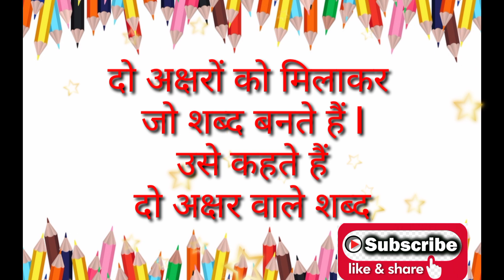दो अक्षर वाले शब्द/बिना मात्रा वाले शब्द/two letter words with pictures/two letter words in Hindi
Online study hub
आज इस वीडियो में दो अक्षर से बने शब्द सीखेंगे दो अक्षरों को मिलाने से जो शब्द बनते हैं उन्हें दो अक्षर वाले शब्द कहा जाता है।